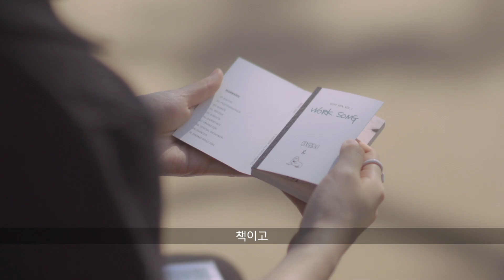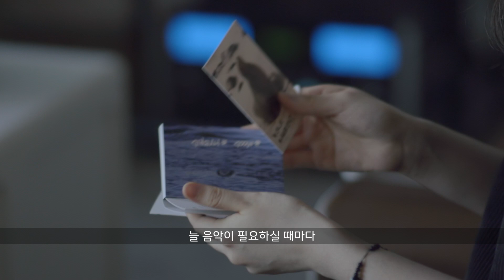카세트 테이프 모양의 음악 매거진이 있다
저희 스탠딩에그가 음악 매거진을 창간했다는 거
다들 알고 계신가요? ㅎ

정확히 얘기하면 뮤직 & 라이프스타일 매거진,
‘BGM’.

‘창간하자마자 많은 분들이 관심을 가져주시고
협업 제안도 많이 받고 있습니다.

그래서 콜라보로 이루어진 콘텐츠를
새로 기획했습니다.

바로 ‘BGM mix’. (feat. 프릳츠)

그럼 영상을 통해 자세히 소개해드리겠습니다.

{입고처 (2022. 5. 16 기준)}
ONLINE
・ 프릳츠
・ 29cm
・ 스토리지북앤필름
・ 상우

OFFLINE
・ 프릳츠 도화점 서울 마포구 새창로2길 17
・ 프릳츠 원서점 서울 종로구 율곡로 83 아라리오 뮤지엄
・ 프릳츠 양재점 서울 서초구 강남대로37길 24-11
・ 스토리지북앤필름 강남 서울 강남구 강남대로 426 일상비일상의틈 3층
・ 스토리지북앤필름 해방촌 서울 용산구 신흥로 115-1
・ 종이잡지클럽 합정 서울 마포구 양화로8길 32-15 지하 1층
・ 종이잡지클럽 세가방 제주 제주시 산지로 25 1층
・ 땡스북스 서울 마포구 양화로6길 57-6
・ 더 차일드후드 홈 서울 용산구 한강대로40길 5 (세븐일레븐) 2층
・ 상우 강원도 춘천시 성심로 47번길 9-17
・ 폼페트 서울 성동구 독서당로 285 지하1층